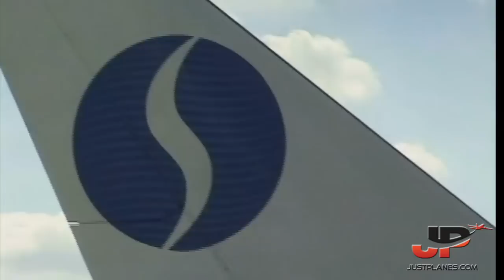75 MINUTES Plane Memories of CHICAGO O'HARE (2001)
JustPlanes takes you back 20 years for some fantastic memories from one of the world's busiest airports and all the airlines, aircraft types, liveries that were around 2 decades ago. How times have changed! You can download this full video and many other classic airport videos for just $15 in our classic airport series below.